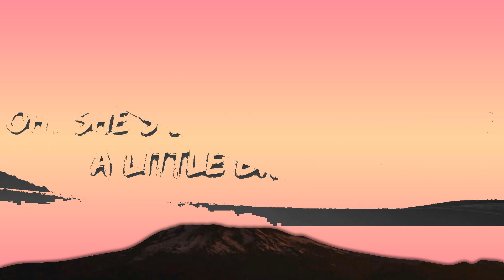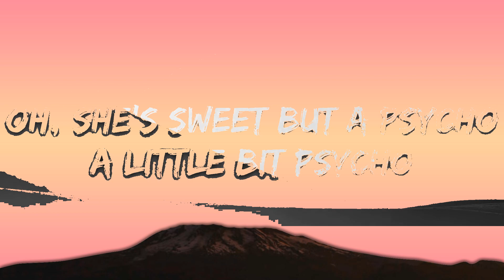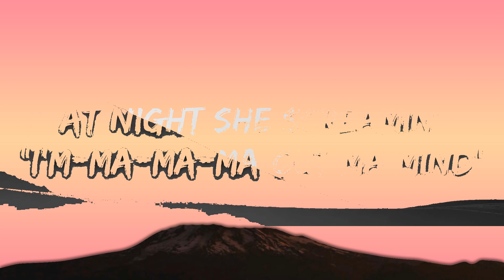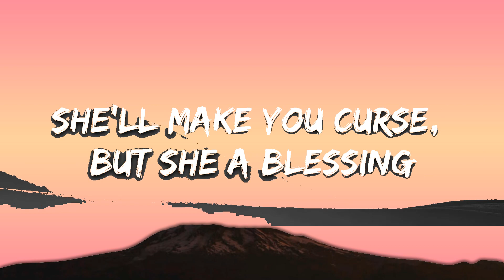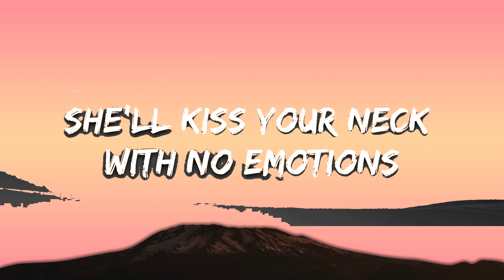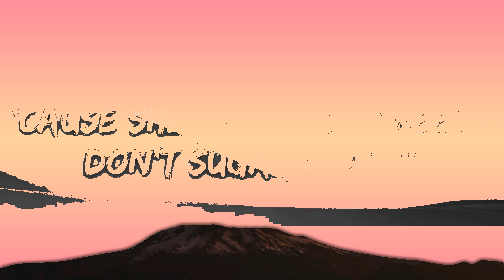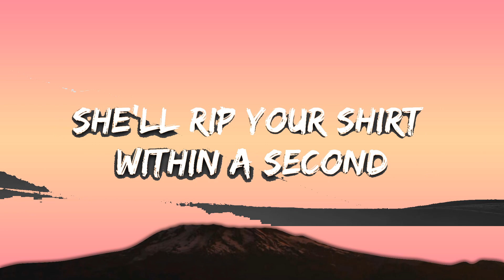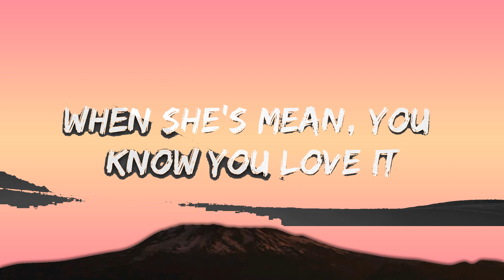Ava Max - Sweet but Psycho (Lyrics) | The World Of Music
[Verse 2]
When she's mean, you know you yêu it

[Bridge]
Boy, don't pretend that you don't yêu the pain

[Post-Chorus]
A little bi